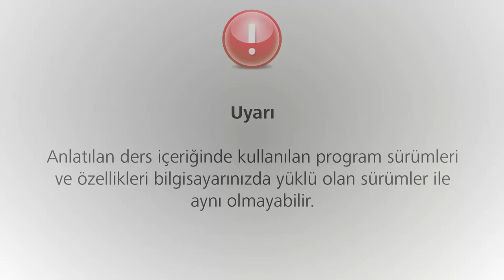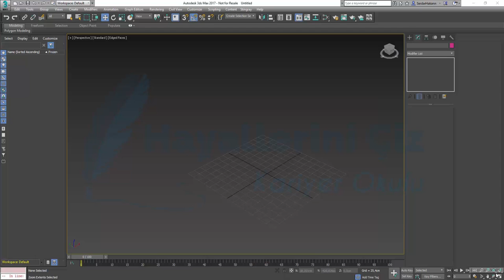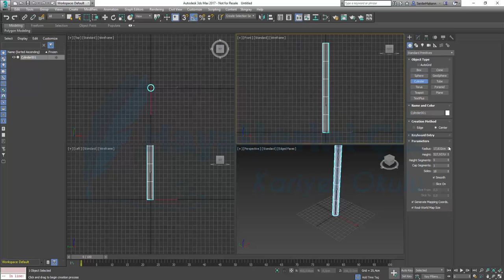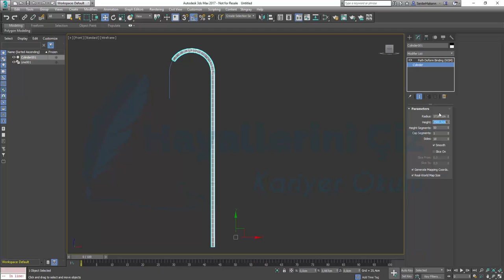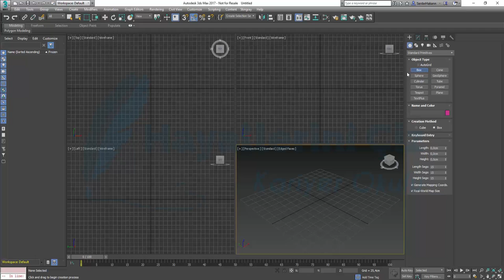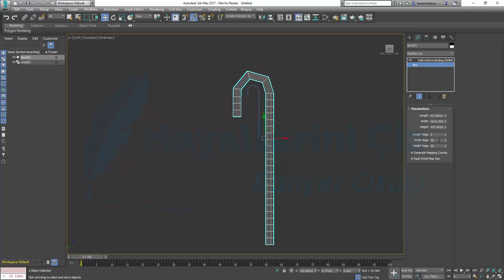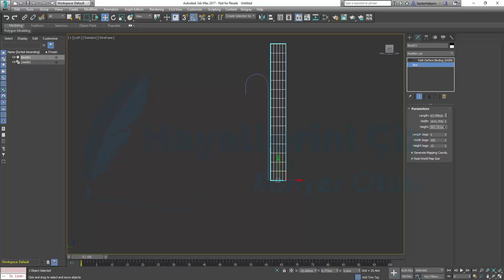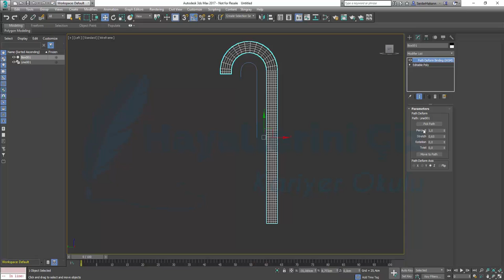3Ds Max 2017 PathDeform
Bu dersimizde 3Ds Max 2017 PathDeform kullanımını inceliyoruz.